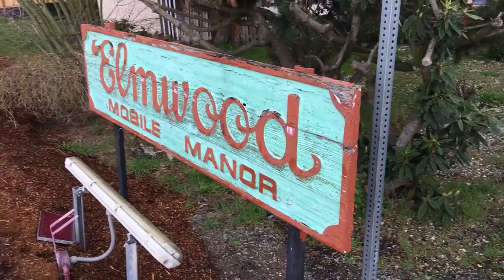‘Stinky’ septic problem plague Puyallup trailer park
Residents of Elmwood Mobile Park in Puyallup complain water runoff from neighboring developments is overtaxing their septic system and causing backups. Video by John Gillie and Lui Kit Wong